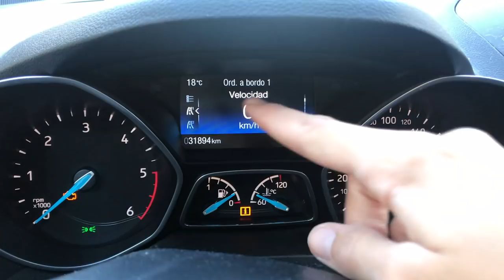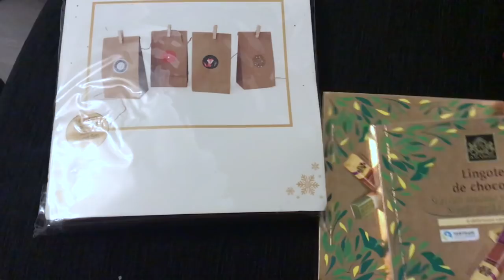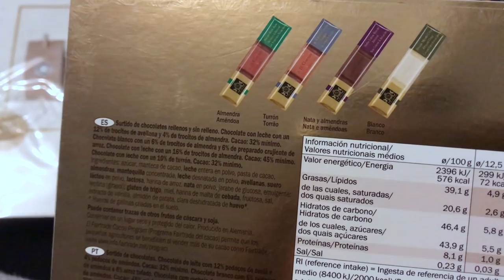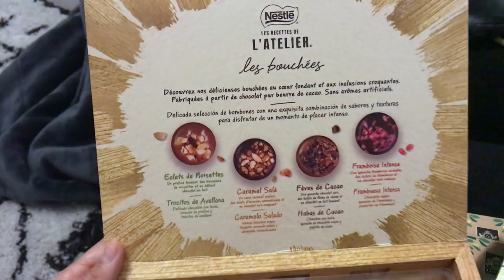Empiezan los VLOGMAS!! Hago mi PROPIO calendario de ADVIENTO! || State Beauty